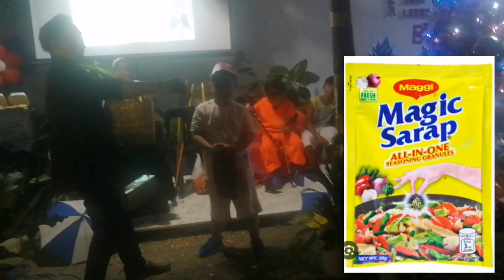I BECAME AN ASSISTANT MAGICIAN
The magician invited me to join his show and I became his assistant.  Watch this funny magician and you will laugh hard.